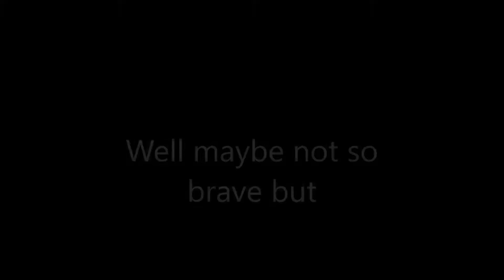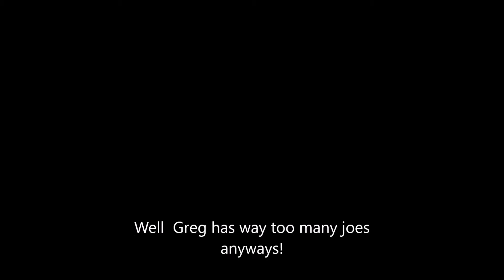Dangerous Missions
Dangerous Front Yard Missions